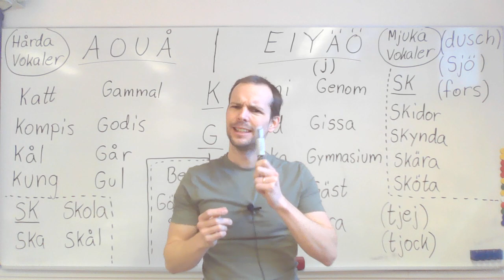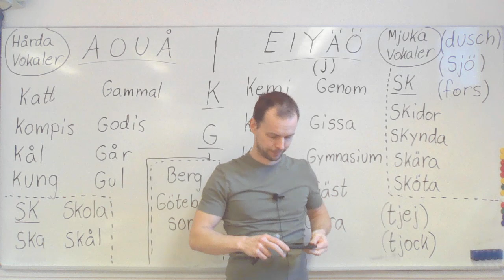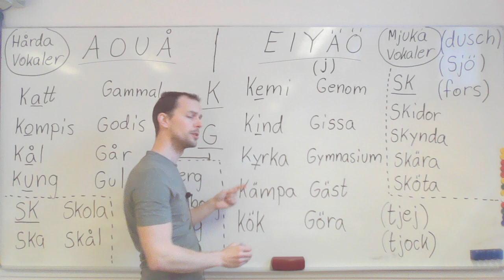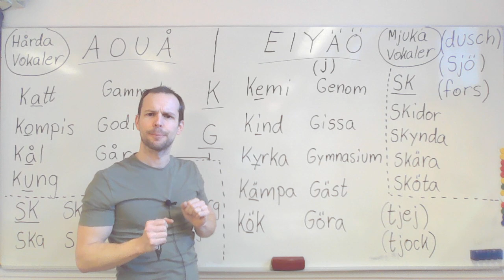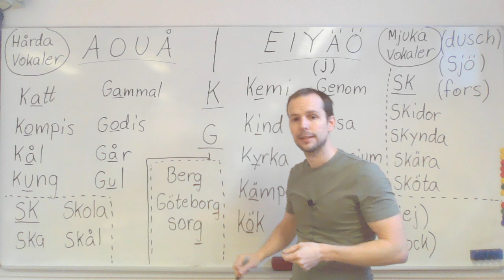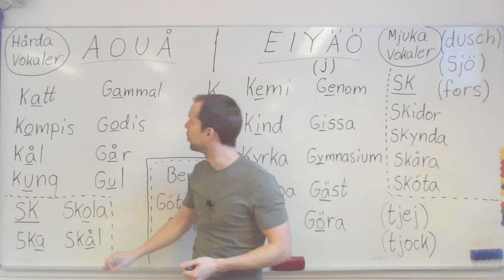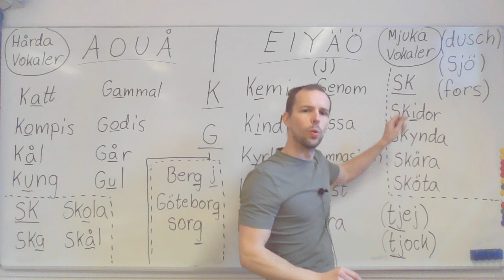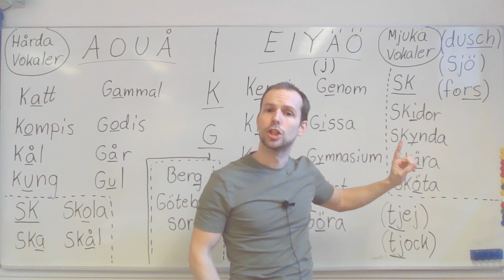Uttal K, G (hårda, mjuka vokaler)